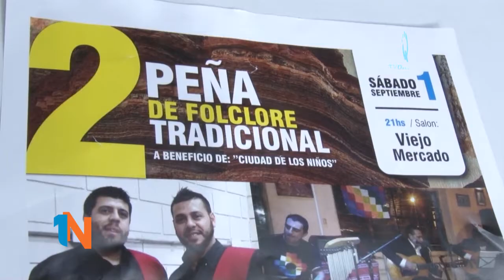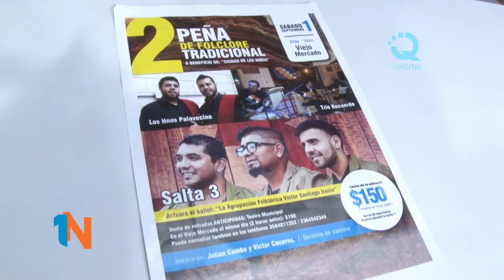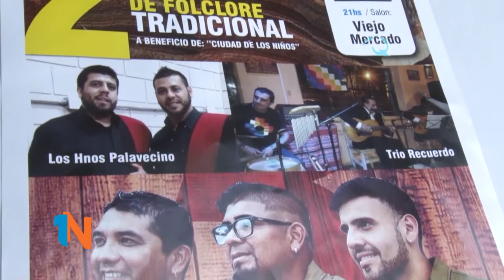ARIEL GONZÁLEZ - 2 PEÑA DE FOLCLORE A BENEFICIO DE “CIUDAD DE LOS NIÑOS”